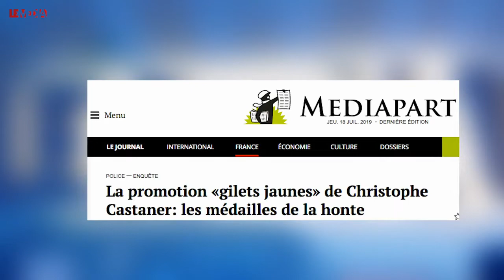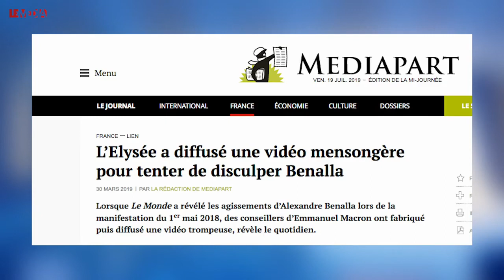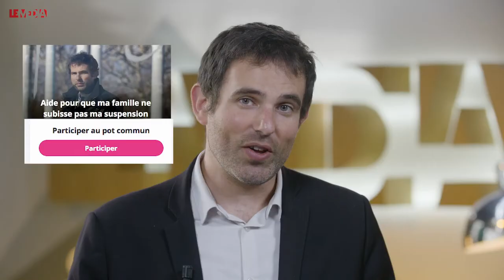Alexandre Langlois suspendu : «Une sanction politique»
Sur ce, bonne continuation !

- - - - Liens - - - -

- - - - Rappel - - - -

LES DÉLOCALISATIONS :
Art. 32 et 63
Saviez-vous que les délocalisations industrielles dont souffre tellement la France trouvent leurs origines dans les traités européens ? Inexistantes avant le traité de Maastricht en 1992, les délocalisations ont explosé sous l'effet de la libre circulation des capitaux, des marchandises et des services, inscrite aujourd'hui dans les art. 32 et 63 du TFUE. Cette politique libérale avalisée par la gauche et la droite est une des causes directes du chômage. Prétendre vouloir lutter contre les délocalisations tout en acceptant les traités européens relève de l'escroquerie politique.

SANTÉ :
Art. 168 et 169
Notre politique de santé est soumise aux impératifs de rentabilité des marchés.
Toute tentative de privilégier la santé humaine face aux lois des marchés est interdite par les traités européens. Farines animales, scandales sanitaires et déremboursement des médicaments sont des conséquences visibles de l'escroquerie.

POLITIQUE INTERNATIONALE :
Art. 42
Les traités européens subordonnent la France aux décisions de l'OTAN, dont on sait qu'elle est dominée par les États-Unis. Loin d'être un contrepoids aux Etats-Unis, comme on a pu le faire croire au peuple avant chaque référendum.
L'Union Européenne est au contraire leur vassal le plus docile. Où est donc passée la France indépendante et souveraine de Charles de Gaulle ?

SERVICES PUBLICS :
Art.106
Si nos élites bradent notre patrimoine public national ce n'est pas parce que la France est trop endettée. Non, si les services publics sont démantelés c'est tout simplement parce que nous y sommes contraints par les traités européens.

RETRAITES :
Art. 5 et 121
Nos retraites sont subordonnées aux décisions européennes.
Le principe d'augmenter la durée de cotisation et l'âge de départ à la retraite a été fixé à la France par la Commission européenne depuis 2003, dans le cadre de l'article 121 du TFUE. Que les Français votent à droite ou à gauche, cela ne change rien, ils ont pu le constater récemment.

Au lieu de se limiter à l'Europe pourquoi ne pas renouer des liens avec l'ensemble des pays du monde ? Notamment avec les pays francophones ? Pour cela il faut sortir de l'Union Européenne, de l'euro et de l'OTAN.
Le seul parti politique qui propose ce programme sans le changer depuis sa création est l'Union Populaire Républicaine !

- - - - Vidéos annexes - - - -

Les Grandes Orientations de Politique et Économique que nous impose l'UE, c'est aussi sur l'euro combien nous avons perdu et sur les restrictions budgétaires que cette dernière nous impose

Merci de votre attention et vive la France libre et indépendante ! 🇫🇷